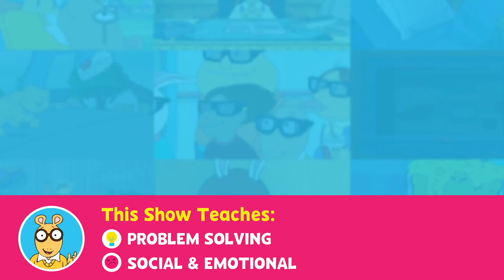ARTHUR: Pal and Petunia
Watch full episodes of ARTHUR weekdays on PBS KIDS (check local listings)